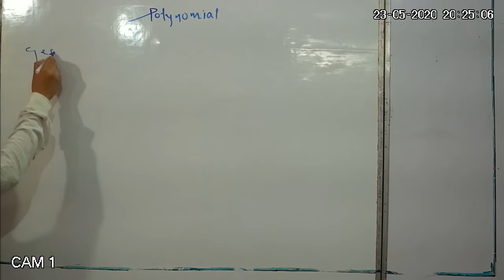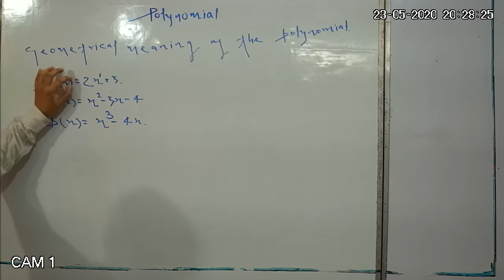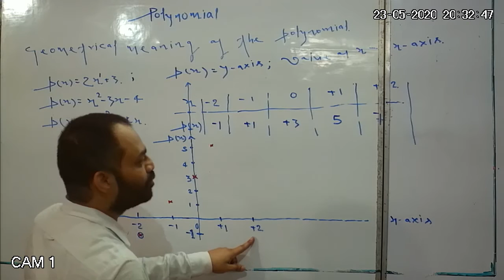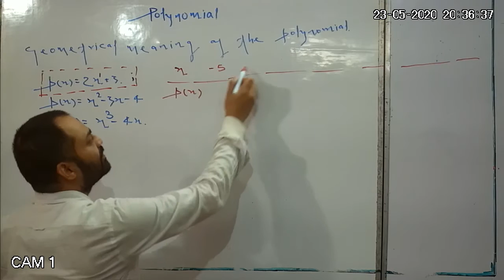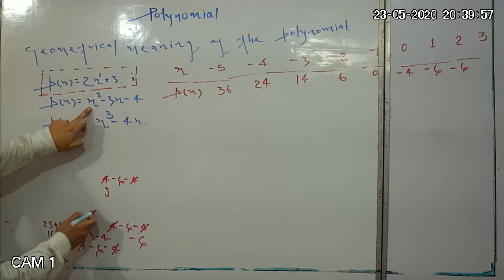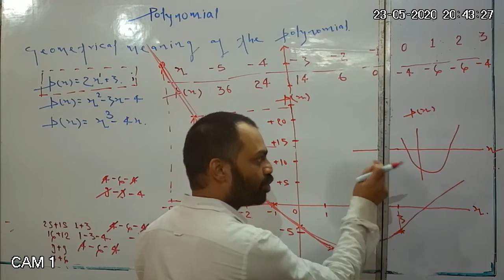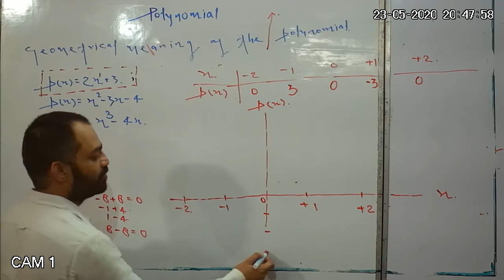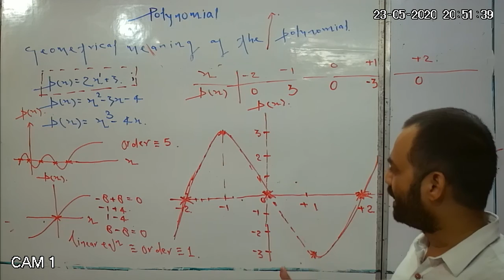9th +10th Math CBSE (NCERT)-Polynomial: lec-4/4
Polynomials : GRAPHICLAL significance of zero of polynomials.